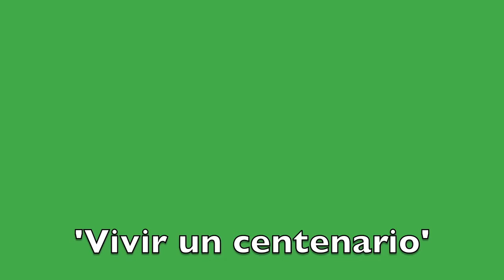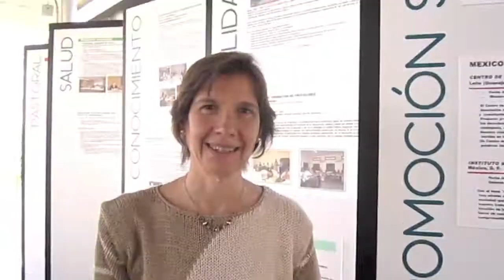Después de un centenario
Testimonios de personas que viven el carisma de San Pedro Poveda y sus deseos para el futuro, después de celebrar el primer centenario de la Institución Teresiana